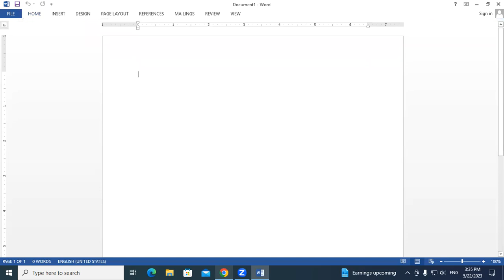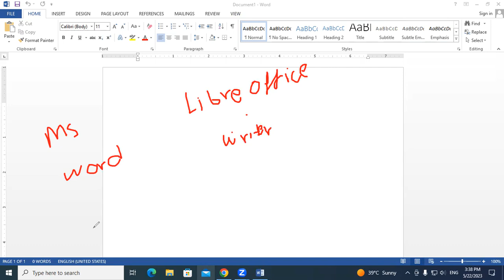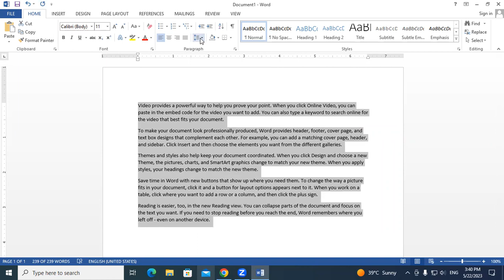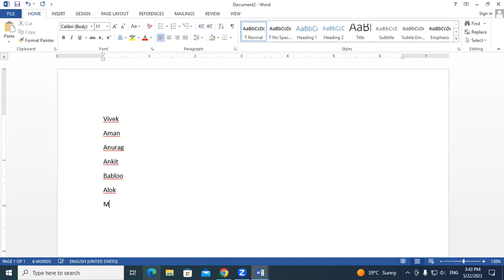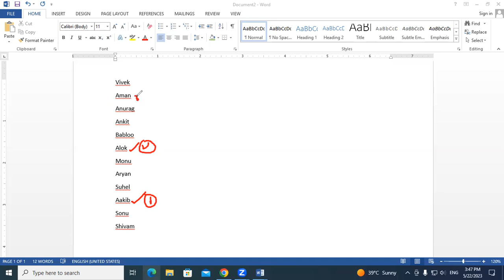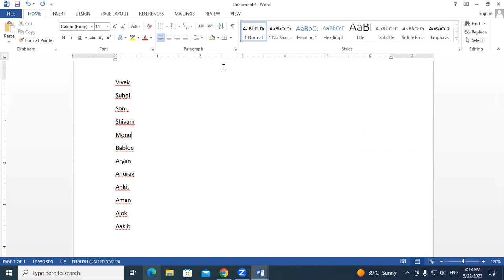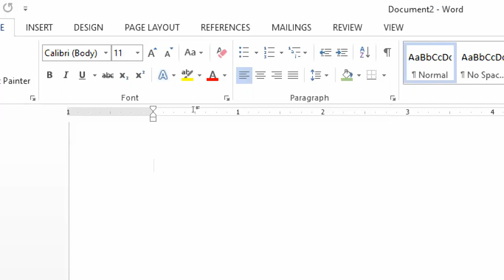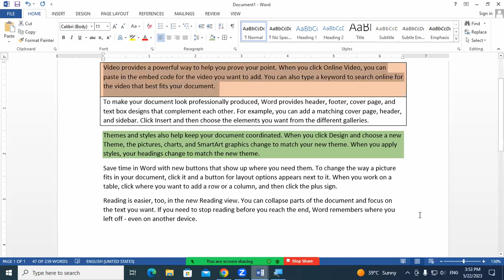About Paragraph Group in Home Tab | GIT Education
In this video we will learn about, Use of Paragraph Group in Home Tab.